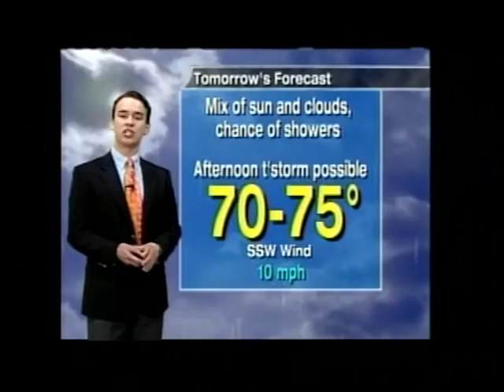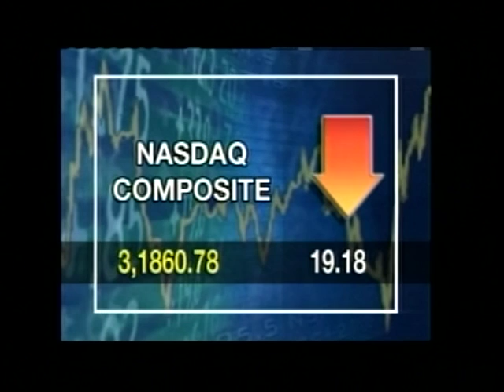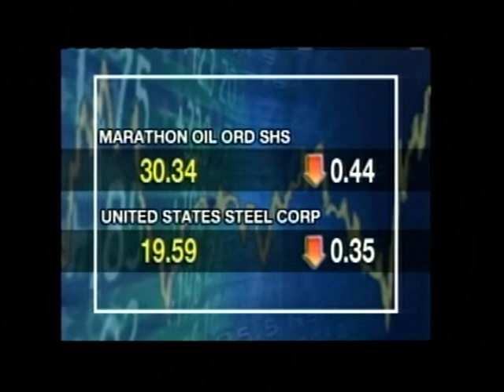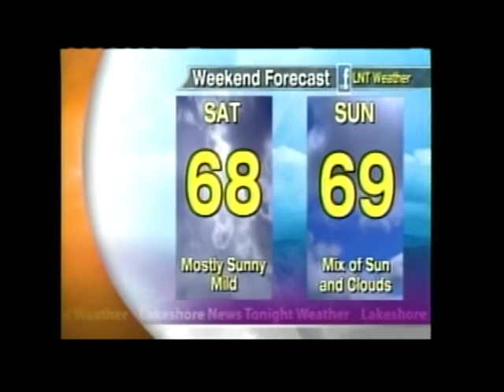VTS 01 2